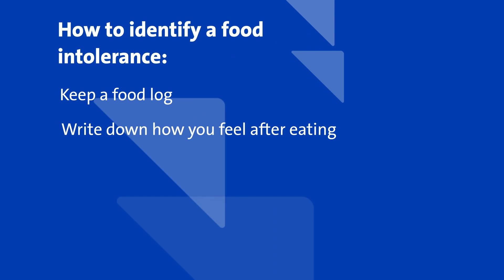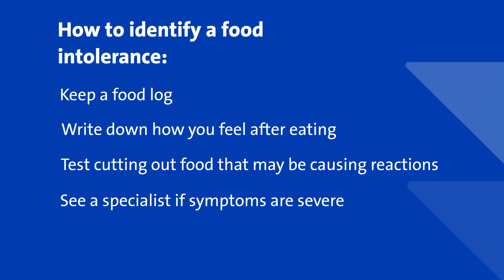Off season allergies: G's Tips for Good Health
Weather personality Mr. G explains why you might be having allergy symptoms any time of the year.